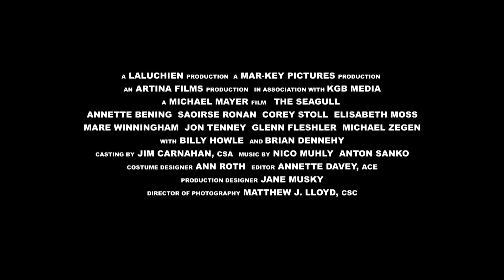A GAIVOTA (The Seagull) TRAILER OFICIAL